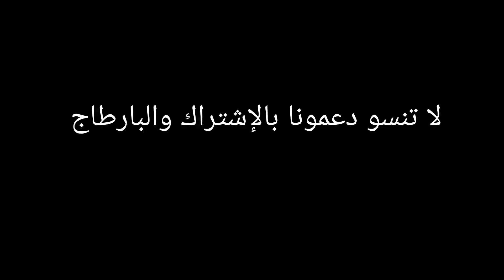فاردينو و بحة